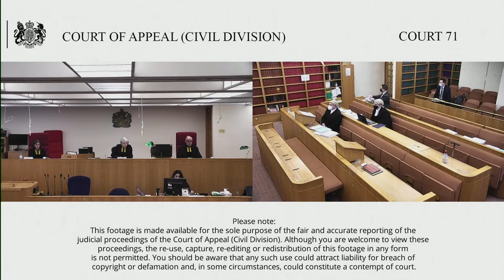Chell (claimant/appellant) –v- Tarmac Cement & Lime Ltd (defendant/respondent)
Before Lady Justice Nicola Davies
Lady Justice Simler
Lord Justice William Davis

The Claimant appeals the order of Martin Spencer J dated 5 October 2020 dismissing an appeal from the order of HHJ Rawlings dated 14 October 2019 dismissing the Claimant’s claim for damages for personal injury.

Claim was for damages for personal injury alleging negligence against the Defendant when C suffered a perforated ear drum and noise induced hearing loss when working on a building site controlled by D. He was employed by Rolltech Engineering but had been contracted out to D to work on the site. Tensions had arisen between those employed by Rolltech and D which C had reported to Rolltech but he had been asked to remain working on site. D’s fitters felt that their jobs were threatened by the contractors. The incident occurred when one of D’s fitters played a practical joke on C and put 2 pellet targets near to C and hit them with a hammer causing a loud explosion from which C’s injuries resulted. The perpetrator was then dismissed by D. C argues that, knowing his concerns, D should have removed or disciplined the perpetrator and some others before the incident occurred and that there was inadequate supervision.

HHJ Rawlings dismissed the claim finding that D was not vicariously liable.

Martin Spencer J dismissed the appeal finding no error of law.

Lower Court Judgment:

Chell v Tarmac Cement And Lime Ltd [2020] EWHC 2613 (QB) (05 October 2020) (bailii.org)